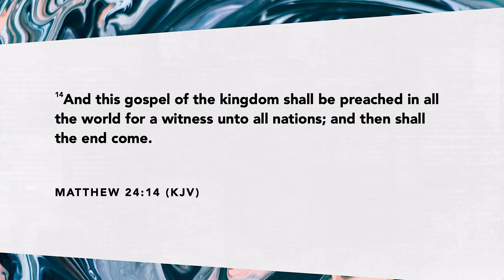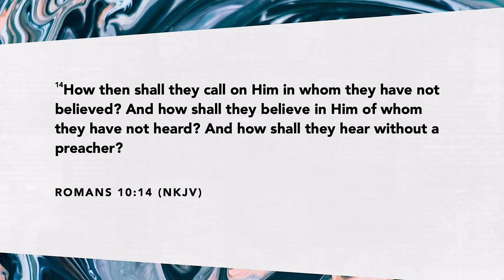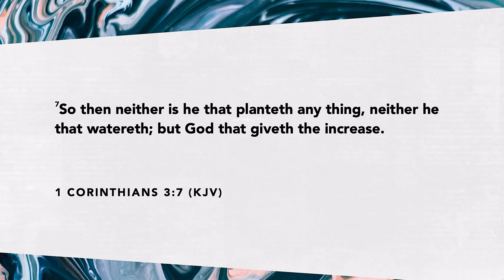Winning Souls | Minister Darnell Allen